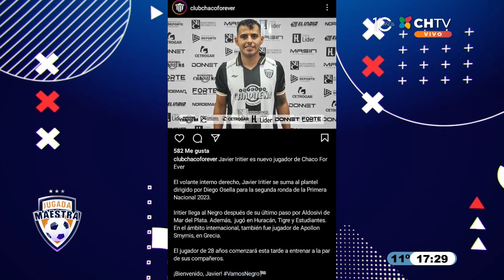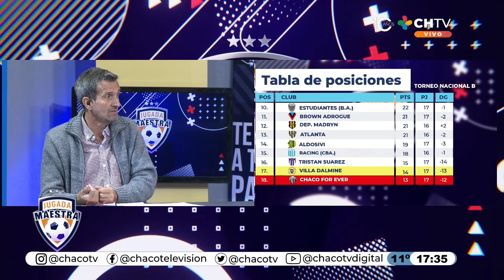JAVIER IRITIER SE SUMA AL PLANTEL DE CHACO FOR EVER